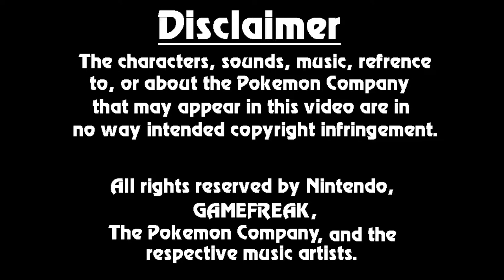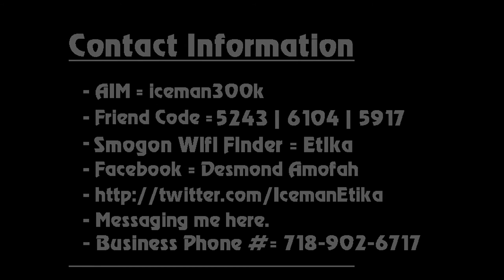Etika Pokemon 5th Gen Battles #11 VS RANDOM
Original Description: 11th installation, and much thanks to all of the feedback on the series, things like this only get better if the people watching contribute and chip in as well... Once more this was from a random wifi opponent on the smogon finder, enjoy! Feel free to add me on Facebook also!